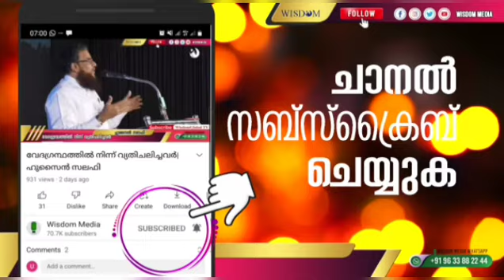ഏറ്റവും വലിയ ഉപദേശി | മൂസ സ്വലാഹി